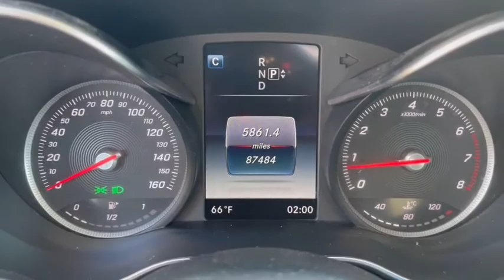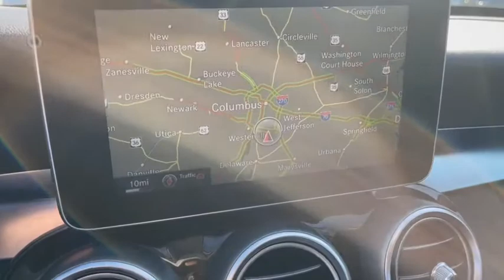2015 Mercedes-Benz C-Class Dublin, Powell, Hilliard, Columbus, Westerville, OH 20A1017B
Iridium Silver Metallic Used 2015 Mercedes-Benz C-Class available in Columbus, Ohio at Dan Tobin Buick GMC. Servicing the Dublin, Powell, Hilliard, Westerville, OH area.
2015 Mercedes-Benz C-Class C 300 - Stock#: 20A1017B - VIN#: 55SWF4KB2FU000816

** Alloy Wheels / Premium Wheels / Aluminum Wheels, ** AWD/4WD, ** Bluetooth, Handsfree, ** Cruise Control, ** Heated Seats, ** Leather Seats, ** Satellite Radio, ** Steering Wheel Controls, 4MATIC, Blind Spot Assist, Panorama Sunroof. ***At Dan Tobin We Offer VIP Benefits Including A 3 Day/150 Miles Money Back Guarantee, 60- Day Limited Powertrain Warranty On Most Vehicles, And Market Based Pricing To Ensure A No Haggle Experience***brbrbrPriced below KBB Fair Purchase Price! Iridium Silver Metallic 2015 Mercedes-Benz C-Class 4D Sedan C 300 2.0L I4 Turbocharged 7G-TRONIC PLUS 7-Speed Automatic 4MATIC